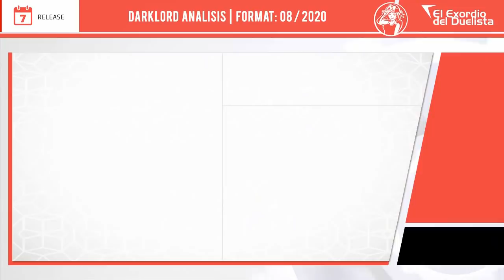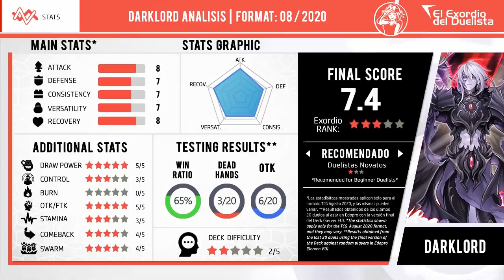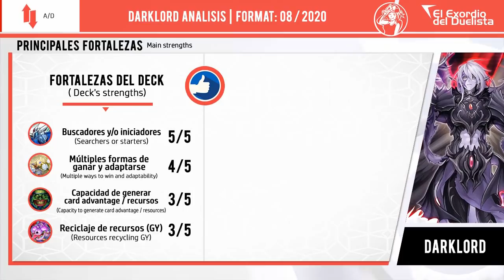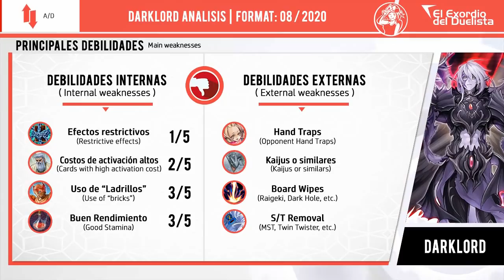DARKLORD Deck + Análisis 📈 | Post Rise of the Duelist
✅ ¡Demostración Deck DARKLORD con el Soporte de Rise of the Duelist!
 ¡El inicio del fin llegará con el despertar del ángel caído original!

⏱️ TIMESTAMPS⏱️

0:00 INTRO
0:25 Going first duels (Darklord Deck)
4:58 Going second duels (Darklord Deck)
10:02 Lost duel(s)
11:44 Darklord Análisis
12:07 Deck Stats 📊
12:45 Decklist
12:59 Key Cards
13:16 Deck Price
13:31 Budget Options
13:42 Deck Advantages/Disadvantages

DARKLORD Deck | DECKLIST

MONSTERS | 20

Darklord Morningstar x1
Darklord Ixchel x3
Darklord Nasten x3
Darklord Superbia x2
Darklord Zerato x1
Darklord Tezcatlipoca x1
Darklord Nergal x1
Darklord Amdusc x2
Indulged Darklord x3
Darklord Ukoback x2
Archlord Kristya x1

SPELLS | 16

Darklord Contact x3
Banishment of the Darklords x3
Pot of Desires x3
Upstart Goblin x1
Allure of Darkness x3

TRAPS | 4

Darklord Rebellion x1
The Sanctified Darklord x1
Darklord Enchantment x1
Darklord Uprising x1

The First Darklord x1
Superdreadnought Rail Cannon Juggernaut Liebe x1
Superdreadnought Rail Cannon Gustav Max x1
Number 22: Zombiestein x1
Number 90: Galaxy-Eyes Photon Lord x1
Number 100: Numeron Dragon x1
Number 38: Hope Harbinger Dragon Titanic Galaxy x1
Number 97: Draglubion x1
Linkross x1
Condemned Darklord x2